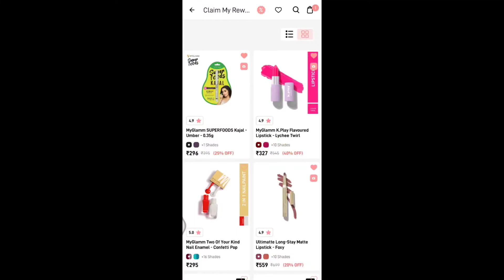How to claim 5 Refferal Rewards from myglamm || Myglamm essential Makeup kit worth Rs. 1574 rewards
I just got a FREE Lipstick by MyGlamm and I am co-creating beauty products with them. It's awesome. You can get your FREE Lipstick too and also unlock goodies worth ₹ 5 Lakhs! Participate in the Great Glamm Survey here!

myglamm lipstick swatches
myglamm lit liquid matte lipstick - slow fade

myglamm lit liquid matte lipstick half night stand

myglamm lit liquid matte lipstick all shades

myglamm lit liquid matte lipstick new shades

myglamm lit liquid matte lipstick red shades
myglamm lit liquid matte nude shades
myglamm lit liquid matte lipstick boo

myglamm lit liquid matte lipstick ship
myglamm lit liquid matte lipstick deterview
myglamm lit liquid matte lipstick lover
myglamm lit liquid matte swinger
myglamm lit liquid matte lipstick kittenfish
myglamm lit liquid matte lipstick swatches sugar mama
myglamm lit liquid matte lipstick swatches half night stand

myglamm lit liquid matte lipstick swatches for dusky skin
myglamm lit liquid matte lipstick swatches micro cheating
myglamm lit liquid matte lipstick swatches pie hunt
myglamm lit liquid matte lipstick swatches dogging

myglamm compact price
how to claim myglamm rewards
how to get myglamm free lipstick
how to claim free lipstick on myglamm
myglamm free lipstick ke liye kaise apply karen
I think you're going to LOVE this LIT Liquid Matte Lipstick - Swinger ! I have fallen in love with MyGlamm products and  I'm gifting you Rs 150 in case you want to try them! Do check them out!  :-
I think you're going to LOVE this LIT Liquid Matte Lipstick - slow fade ! I have fallen in love with MyGlamm products and  I'm gifting you Rs 150 in case you want to try them! Do check them out!:-

 I think you're going to LOVE this LIT Liquid Matte Lipstick - boo ! I have fallen in love with MyGlamm products and  I'm gifting you Rs 150 in case you want to try them! Do check them out! :-
I think you're going to LOVE this LIT Liquid Matte Lipstick - Ship ! I have fallen in love with MyGlamm products and  I'm gifting you Rs 150 in case you want to try them! Do check them out!:-

 I think you're going to LOVE this LIT Liquid Matte Lipstick - lover  ! I have fallen in love with MyGlamm products and  I'm gifting you Rs 150 in case you want to try them! Do check them out!:-
I think you're going to LOVE this LIT Liquid Matte Lipstick - cu46 ! I have fallen in love with MyGlamm products and I'm gifting you Rs 150 in case you want to try them! Do check them out!
I think you're going to LOVE this LIT Liquid Matte Lipstick - instagrandstanding ! I have fallen in love with MyGlamm products and I'm gifting you Rs 150 in case you want to try them! Do check them out!

thank u 🤗.

Note:- everything you see in this video is created by the owner i.e. MADHURI MANGHANI kindly, do not copy any picture or video without my permission.